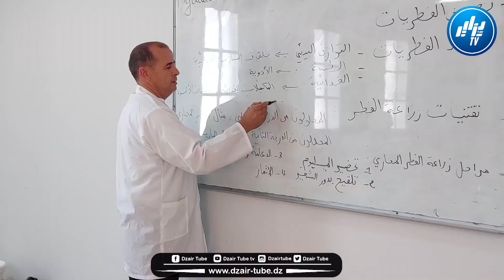شااهد.. من أجل الدفع بمجال الفلاحة وتنويعه.. تكوين إطارات الفلاحة في مجال زراعة الفطريات.. تابع